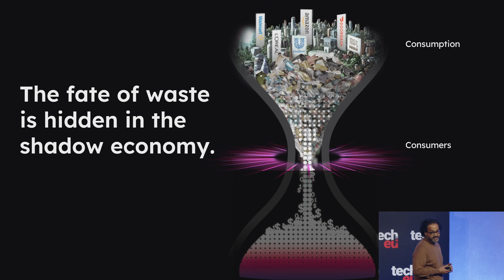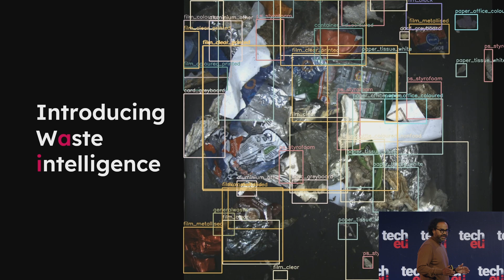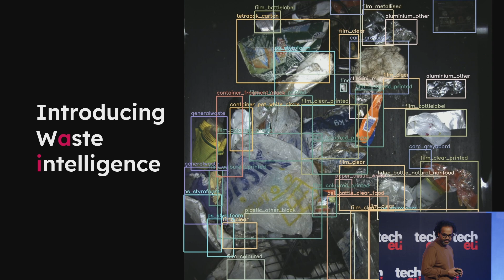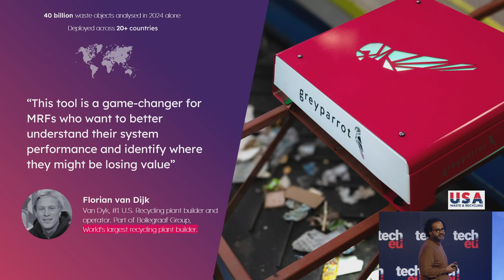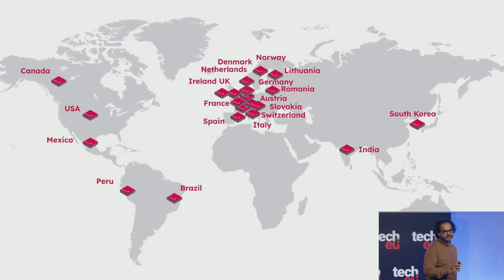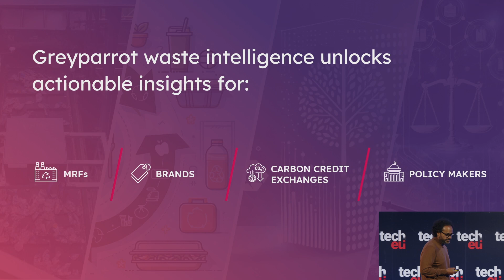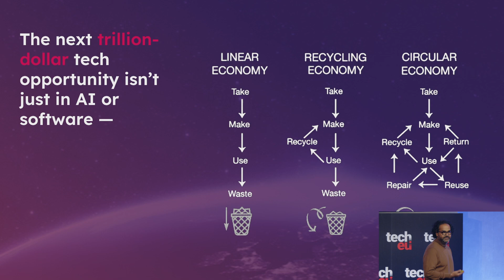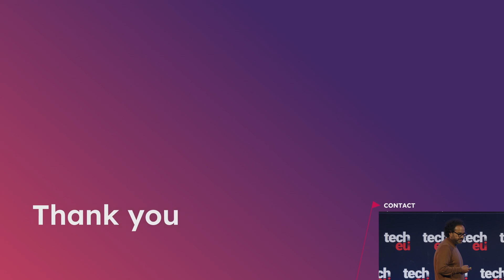Tech to Tackle the Global Waste Crisis: An AI Success Story | Tech.eu Summit London 2025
Ambarish Mitra, Co-Founder of Greyparrot, addresses the global waste crisis by leveraging AI-powered computer vision and material science to digitize and optimize waste sorting at material recovery facilities. His company’s technology classifies and tracks waste streams in real time, improving recycling efficiency, enabling better resource recovery, and transforming waste into valuable assets. Greyparrot’s solutions help brands, policymakers, and waste management operators by providing data insights that drive sustainable packaging innovation, carbon trading, and regulatory compliance.